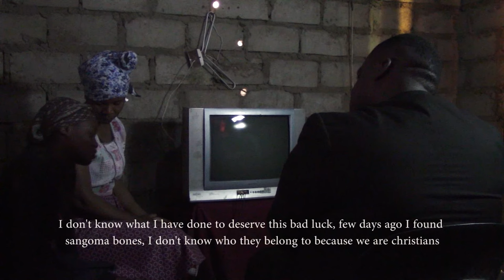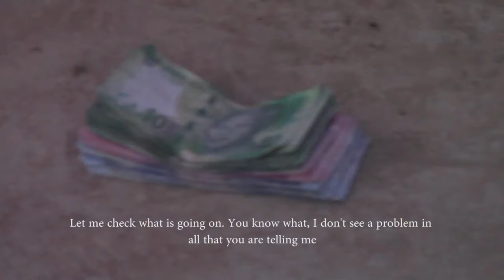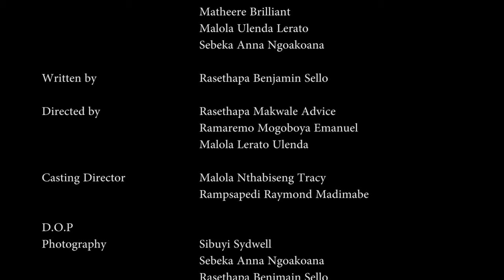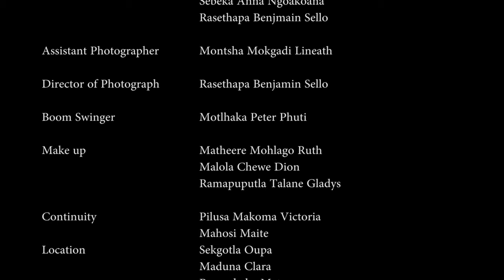08 G F G Mpule wa badimo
A thriller drama written by Rasethapa Benjamin Sello